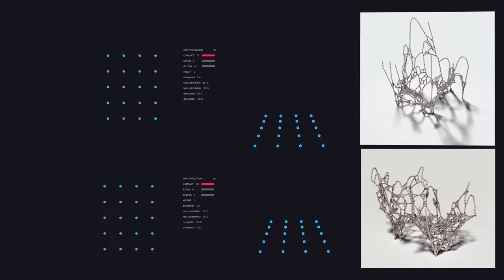Phase II | Slinkybot | Compilation 02